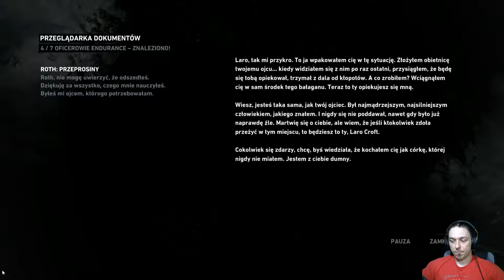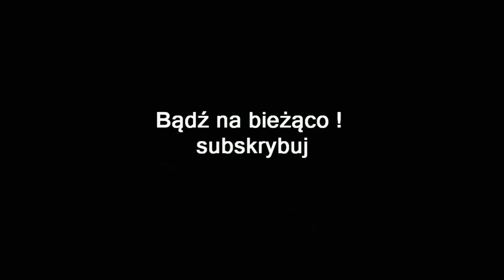ZAGRAJMY W TOMB RAIDER 1080p (PC) #12 - TWIERDZA SOLARII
Zapraszam serdecznie na 12 odcinek z serii zagrajmy w Tomb Raider lub jak ktoś woli ( let's play )

Tomb Raider to dziesiąta odsłona przygód Lary Croft, stanowiąca zarazem reboot serii , gra została stworzona przez studio Crystal Dynamics. W warstwie fabularnej tytuł stanowi prequel wydarzeń opisanych w pozostałych odsłonach cyklu o przygodach Lary Croft. Gracze mają okazję poznać młodość głównej bohaterki, która po katastrofie statku badawczego próbuje przetrwać na tajemniczej wyspie u wybrzeży Japonii.